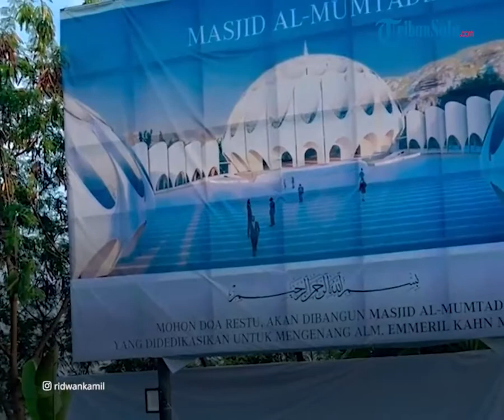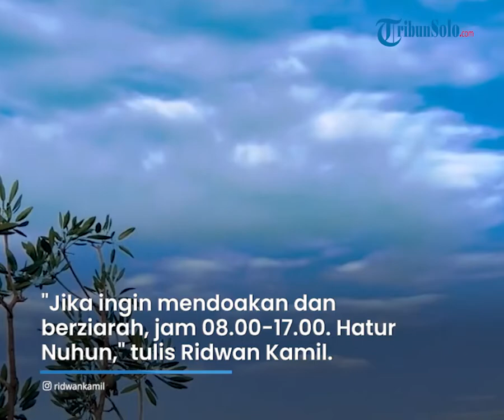Unggah Foto Keindahan Alam di Cimaung, Ridwan Kamil Juga Umumkan Jam Berziarah ke Makam Eril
TRIBUN-VIDEO.COM - Pasca putra sulung Gubernur Jawa Barat, Ridwan Kamil, Emmeril Khan Mumtadz atau Eril dikebumikan Senin (13/6) lalu, hingga kini sosoknya masih menjadi perhatian publik.

Bahkan, kepergian Eril diantar dengan jutaan doa dari masyarakat hingga ada yang terus bergantian datang ke makam almarhum untuk melakukan tabur bunga.

Atas perhatian tersebut, Ridwan Kamil mengumumkan kabar terbaru terkait jam ziarah ke makam Eril bagi masyarakat yang ingin datang dan mendoakan Almarhum Eril.

Dikutip dari Tribunnews.com pada Selasa (14/6), diketahui Ridwan Kamil menyampaikan jam ziarah ke makam Eril melalui akun Instagramnya @ ridwankamil.

Terlihat melalui postingan tersebut Ridwan Kamil juga turut menunjukan keindahan alam Cimaung, Jawa Barat.

Di mana disitulah lokasi jenazah Eril dikebumikan pada Senin (13/6) lalu.

Tampak, suasana sekeliling pemakaman Eril begitu asri dan sejuk.

Bahkan, tampak siluet pegunungan yang terekam begitu mempesona.

Bersamaan dengan postingan yang diunggah pada Selasa (14/6) itu, Ridwan Kamil menyampaikan jam kunjung ke makam Eril.

Pria yang akrab disapa Kang Emil itu menjelaskan, kepada masyarakat yang ingin ziarah dan berdoa bisa berkunjung dari sekira pukul 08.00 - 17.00 WIB.

"Greetings from beautiful Tigerwater yang indah permai.
Dear warga tercinta, jika ingin mendoakan sambil berziarah, waktunya adalah jam 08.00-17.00.
Hatur Nuhun," tulis Ridwan Kamil dalam unggahannya.

Sebelumnya diberitakan, bahwa Eril dikabarkan hanyut saat berenang di Sungai Aare, Bern, Swiss pada Kamis (26/5) lalu.

Setelah tujuh hari selama pencarian tak membuah hasil, pihak keluarga akhirnya ikhlas menyatakan Eril telah meninggal dunia.

Bahkan, jutaan orang terus mendoakan dan melaksanakan salat gaib, selama ikhtiar pencarian jasad Eril.

Setelah 14 hari berlalu, akhirnya jenazah yang diduga Eril ditemukan pada Rabu (8/6) lalu di bendungan Engehalde, Swiss.

Selanjutnya, sang ayah, Ridwan Kamil langsung kembali terbang ke Swiss.

Dimana sebelumnya diketahui Kang Emil harus kembali ke tanah air untuk melanjutkan tugasnya sebagai Gubernur Jabar.

Kemudian, pada Kamis (9/6) lalu, KBRI dan perwakilan keluarga Ridwan Kamil, Elpi Nazmuzzaman di Bern mengkonfirmasi bahwa jenazah yang ditemukan benar Eril.

Hal itu disampaikan setelah dilakukan tes DNA yang cocok antara jenazah dengan orangtua.

Sesampainya di tanah air, jenazah Eril didampingi keluarga kemudian disalatkan dan telah dikebumikan pada Senin (13/6) lalu di pemakaman Cimaung, Bandung, Jawa Barat.

(Tribun-Video.com/Tribunnews.com)

Artikel ini telah tayang di Tribunnews.com dengan judul Tunjukkan Video Keindahan Cimaung, Ridwan Kamil Umumkan Jam Ziarah ke Makam Eril.